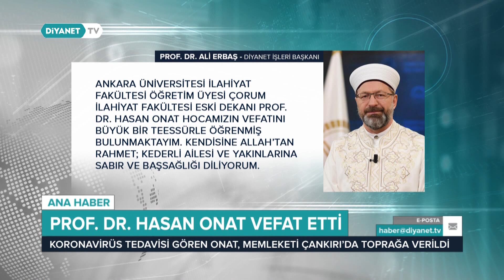Prof. Dr. Hasan Onat Vefat Etti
Ankara Üniversitesi İlahiyat Fakültesi İslam Mezhepleri Tarihi Ana Bilim Dalı Eski Başkanı Prof. Dr. Hasan Onat, bir süredir tedavi gördüğü hastanede Kovid-19’dan dolayı hayatını kaybetti. Onat, Çankırı'nın Eldivan ilçesinde toprağa verilirken Diyanet İşleri Başkanı Prof. Dr. Ali Erbaş da taziye mesajı yayınladı.